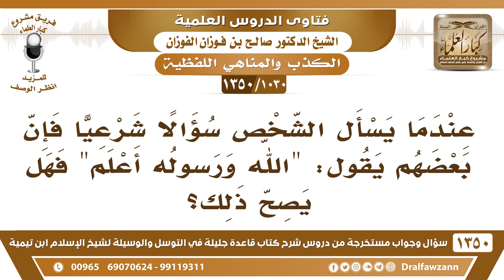[1030 /1350] عندما يسأل الشخص سؤالًا فإن بعضهم يقول "الله ورسوله أعلم" فهل يصح ذلك؟ صالح الفوزان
-[1030 /1350] السؤال: عندما يسأل الشخص سؤالًا شرعيًا فإن بعضهم يقول: " الله ورسوله أعلم " فهل يصح ذلك؟
الجواب: نبَّه العلماء عَلَىٰ أنه إِنَّمَا يُقال هٰذَا في حال حياة الرسول صلى الله عليه وسلم ، أَمَّا بَعْد موته فيقال: "اللهُ أَعْلَمُ".
للاشتراك في قناة الشيخ صالح الفوزان
أسئلة وأجوبة من شرح قاعدة جليلة ( 1350 ) مقطع

للاستفسار والإقتراحات والدعم
رئيس الفريق
لمشروع كبار العلماء